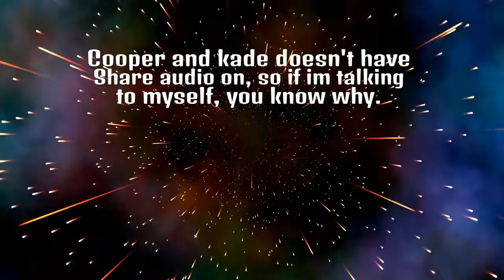The TRUE Showdown experience